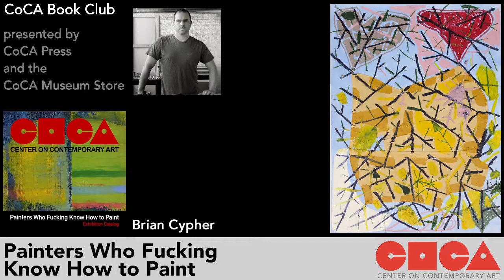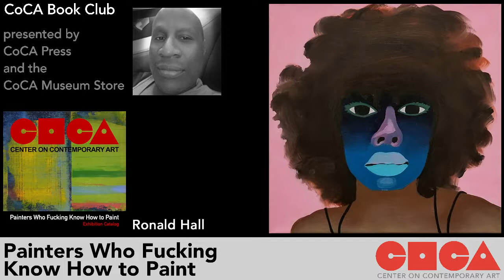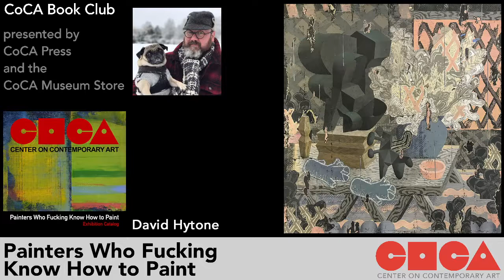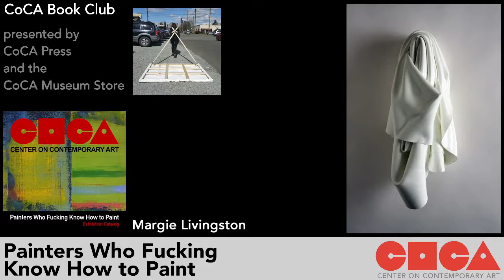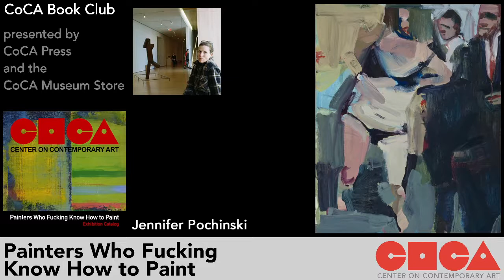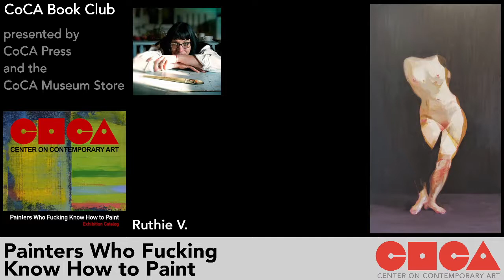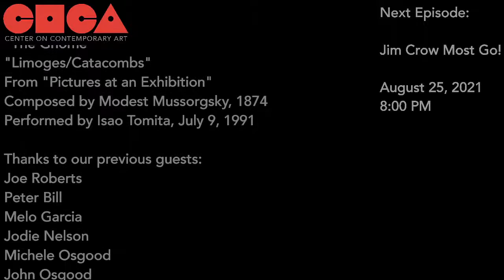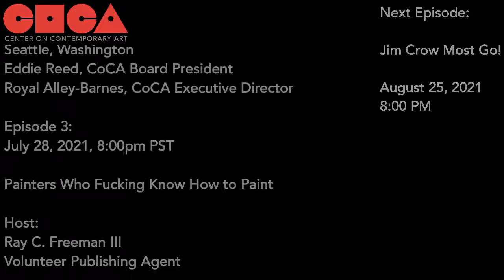CoCA Book Club Episode 3: Painters Who Fucking Know How To Paint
Painters Who Fucking Know How to Paint
with Kate Vrijmoet and Kate Sweeney, co-curators